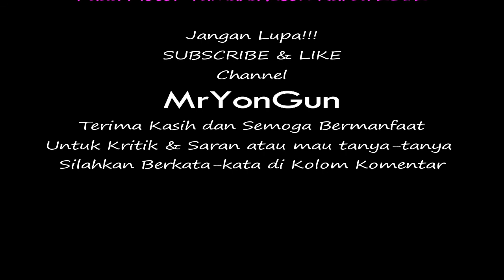NGOTOR || Pasang Saklar On Off di Yamaha Xeon Karbu 2012 tanpa potong Kabel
Tutorial Cara Ganti Saklar AHO ke Non AHO di Yamaha Xeon Karbu 2012, tidak hanya itu Proses pergantian saklar Non AHO ini juga bisa di aplikasikan ke Motor-motor lainnya, seperti Soul GT, Mio M3, AEROX, N-Max, yang terpenting adalah tau jalur-jalur kabelnya, yang menuju lampu Utama, Lampu Senja, bahkan sumber listrik yang di dapat.

Perubahan yang dilakukan ini tidak ada potong memotong kabel aslinya, jadi suatu saat ingin dikembalikan ke aslinya tinggal dikembalikan ke posisi semula kabel-kabelnya

jika kurang jelas dengan penjelasan yang ada di tutorial video di atas, silahkan tinggalkan komentar di kolom komentar, mari kita diskusi, mari kita sama-sama belajar